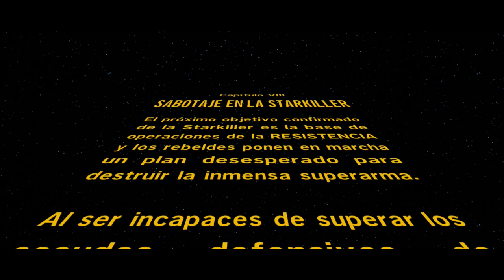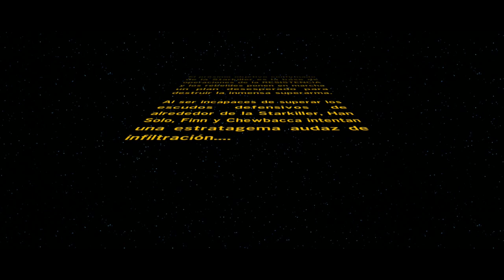Lego Star Wars: El Despertar de la Fuerza - Capitulo 8 - Sabotaje en la Starkiller